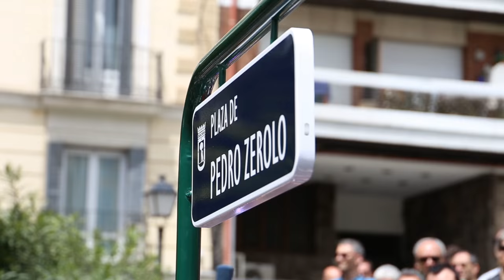Con la Plaza Pedro Zerolo Madrid gana un nombre en favor de la libertad y de la justicia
El secretario general y candidato socialista a la presidencia del Gobierno, Pedro Sánchez, ha acudido a la inauguración de la plaza Pedro Zerolo este mediodía después de protagonizar un acto en Móstoles. En declaraciones a los medios, Sánchez ha asegurado que “Madrid es un poco mejor porque, en el corazón de la ciudad, ha incluido un nombre que tiene mucho que ver con la diversidad y la igualdad”.

“Madrid gana una plaza, gana un nombre en favor de la libertad y en favor de la justicia”, ha asegurado el líder del PSOE, que tuvo “el honor” de compartir trabajo político con Zerolo, pero también tuvo la suerte de “conocer a la persona”, un Zerolo al que sobre todo recuerda por “su sonrisa, que nunca perdió, ni siquiera ante la adversidad”.

Sánchez ha encabezado una representación del PSOE en esta plaza con la asistencia, entre otros, del secretario de Organización, César Luena, del secretario de Movimientos Sociales, Ibán García del Blanco, y el presidente del Congreso, Patxi López.